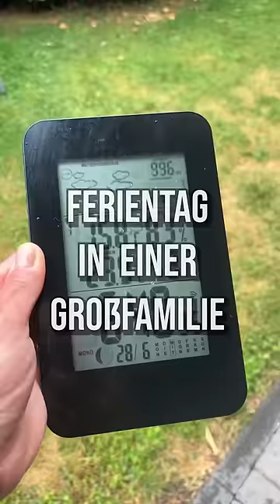Ein Ferientag in der Großfamilie!